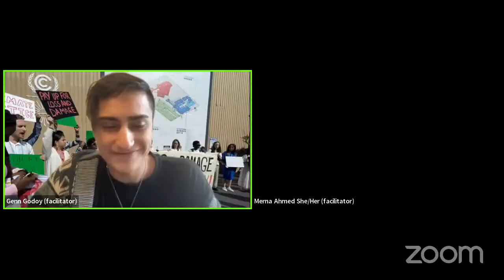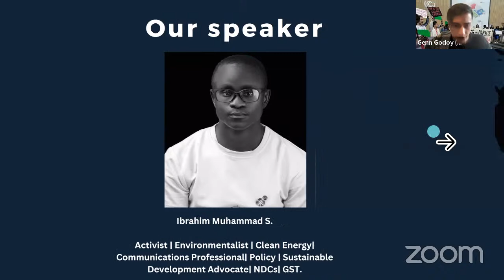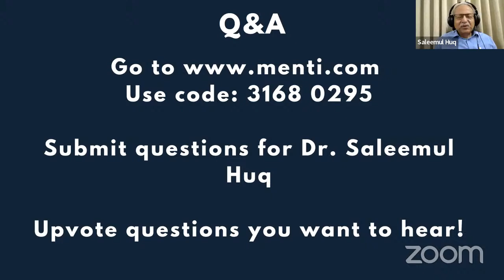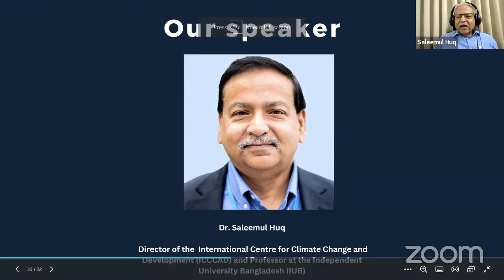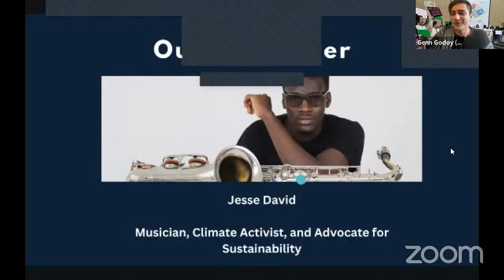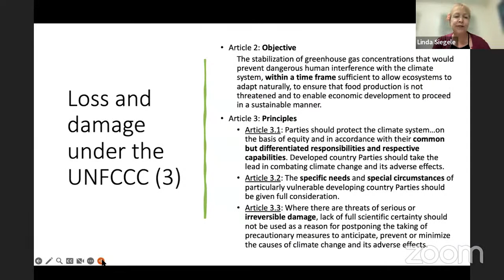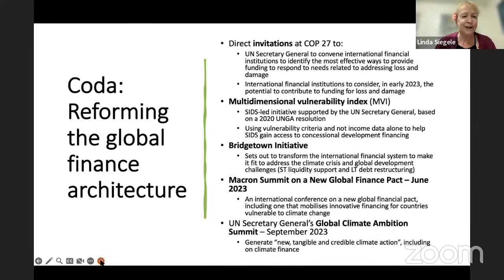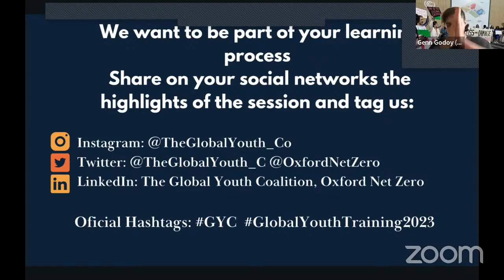Global Youth Climate Training | Session 2 | Loss & Damage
Our second session focuses on Loss & Damage and the status of this important financing ahead of COP28. We will hear about the L&D Fund established at COP27 and what needs to happen at COP28. We will cover economic and non-economic loss & damages and the road to an L&D fund, including an overview of the Warsaw International Mechanism and the Santiago network.

We will hear from the following experts:

Dr. Saleemul Huq, director of the Bangladesh-based International Centre for Climate Change and Development.

Linda Siegele, environmental lawyer involved in the UN climate change negotiation process since 2005.

Willy Missack, advisor and negotiator for the Vanuatu government on the issue of Loss & Damage under the UNFCCC.